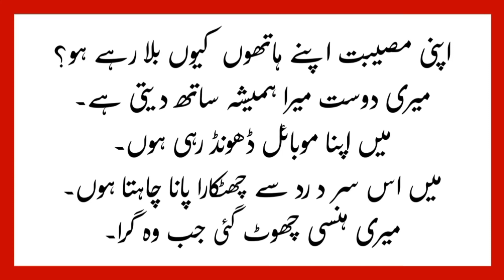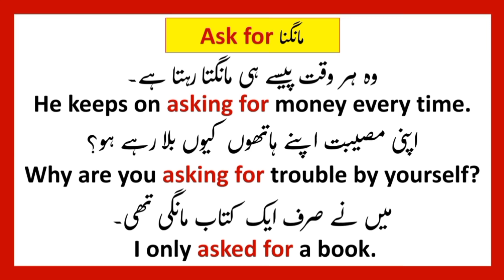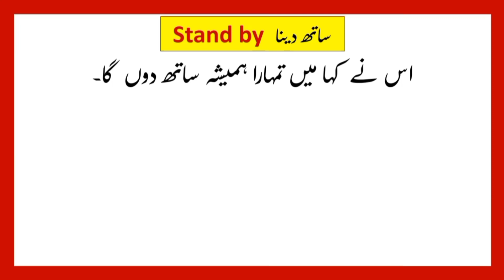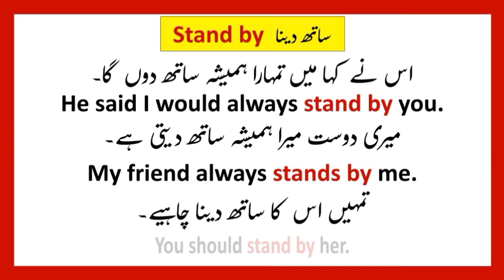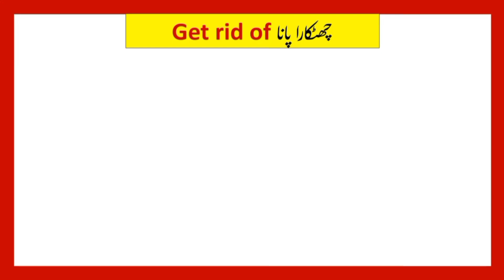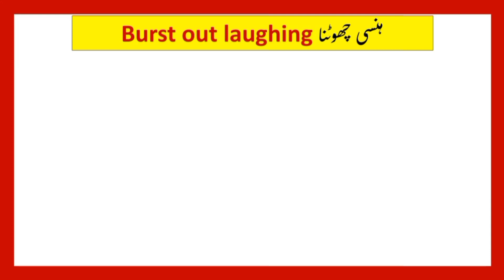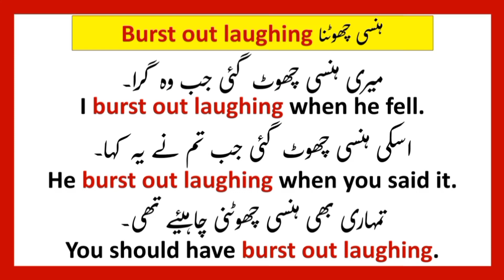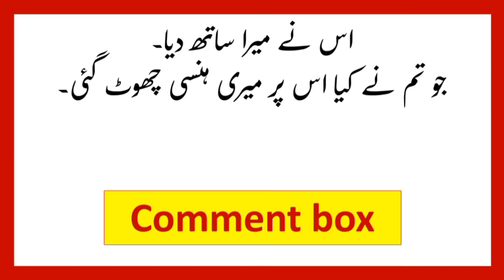Boost your Vocabulary🔥 | Ask for Stand by Get rid of Burst out laughing Look for - English Seekhain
AOA in this video you will learn 5 spoken English vocabulary words for speaking English Fluently these words are
Ask for
Stand by
Look for
Get rid of
Burst out laughing
I hope it will help you to improve your spoken English. Thank you so much

Q: What can we learn from this video?
A: 1) You can boost up your vocabulary from this video in which I taught 5 Spoken English Vocabulary words to improve your Spoken English
2) 5 Vocabulary words or 5 Urdu to English words meanings with example sentences words are
1} Ask for
2} Stand by
3} Look for
4} Get rid of
5} Burst out laughing
Only on your favourite YouTube channel English Seekhain,